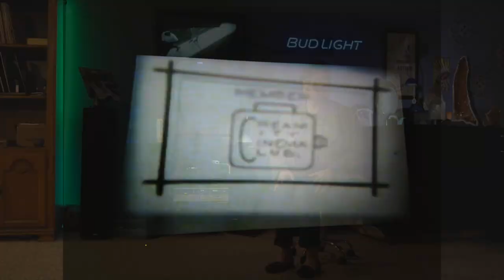Baby Kenny Jones 47th & Center 1943 Home Movies Milwaukee WI Wisconsin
Who doesn't love a baby!  This was taken by my grandfather in 1943.  He was the founder of Cream City Cinema Club in Milwaukee Wisconsin in 1937.   This was taken on 47th and Center Street.

Thank you for spending time with me/us and watching our channel!!!  Much love!

Gloria and Ron
Cream City Cinema